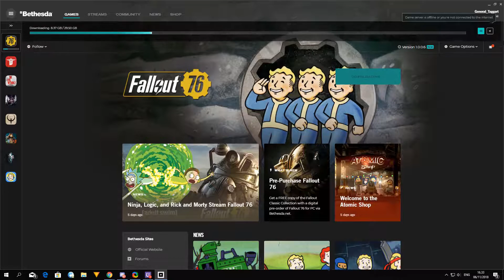Uusi Fallout 76 BETA päivä ja uudet päivitykset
Fallout 76 B.E.T.A version testaus aika ikkuna 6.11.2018 näyttäisi olevan kello 20:00 - 22:00 välinen aika.

Mutta mitä sitten kävikään?

Mikä on KebabKenraalin YouTube kanava?

Tervetuloa herran vuonna 1976 syntyneen aikuisen ihmisen peliaiheille YouTube kanavalle. Kanavaltani löytyy erillaisia peliaiheisia videoita, sekä siihen lähelle liittyvistä asioista omasta näkökulmastani.

Pelaan pääsääntöisesti Windows PC:llä, mutta myös Playstation 4:llä.